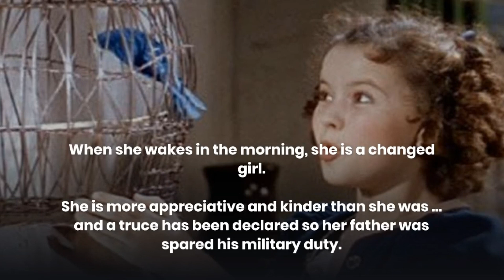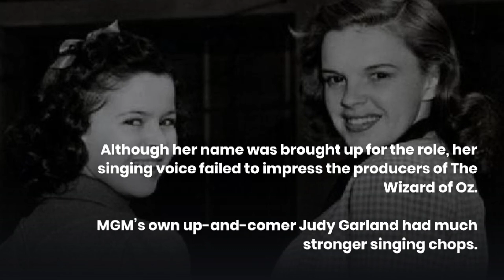"The Blue Bird”: Fox’s Answer to “The Wizard of Oz"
The Blue Bird starred Shirley Temple as Mytyl and Johnny Russell as her little brother, Tyltyl and is set in Germany during the time of the Napoleonic Wars. Mytyl is an ungrateful brat whose father is drafted to go to war, an unlikely character for Shirley Temple who had always been cast as the good girl. The night before her father is to leave for war, Mytyl has a strange dream in which she and her brother were tasked to seek out the Blue Bird of Happiness. The journey takes them through a fantastical land, culminating in a visit to the land of unborn children. Mytyl’s adventured help her see the world from different perspectives. When she wakes in the morning, she is a changed girl. She is more appreciative and kinder than she was … and a truce has been declared so her father was spared his military duty.